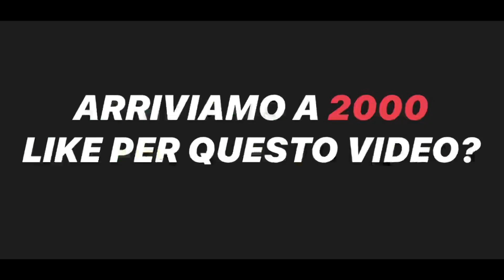TOP 5 CENTROCAMPISTI che vorrei alla Juventus! ATTENZIONE: sono TOP PLAYER! 🔥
Siate sinceri: chi vorreste come centrocampista della Juventus 2021 a tutti i costi?
Lasciamo da parte la razionalità e sogniamo tutti insieme ad occhi aperti e totalmente in grande.
Ecco qui i miei top 5 calciatori che vorrei acquistare per far fare il salto di qualità alla mediana bianconera.
Per intenderci, parliamo di giocatori più forti di Rabiot.

TOP 5 CENTROCAMPISTI CALCIOMERCATO JUVENTUS 2020/2021 (FANTACALCIO)
5) N'Golo Kanté, Chelsea
4) Paul Labile Pogba, Manchester United
3) Sergej Milinković-Savić, Lazio
2) Kevin De Bruyne, Manchester City
1) Frenkie de Jong, Barcellona